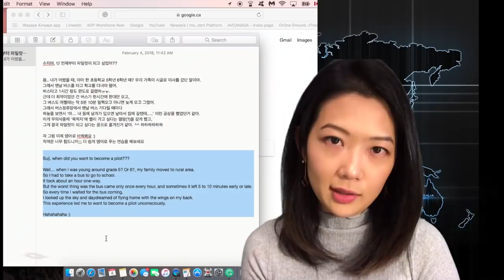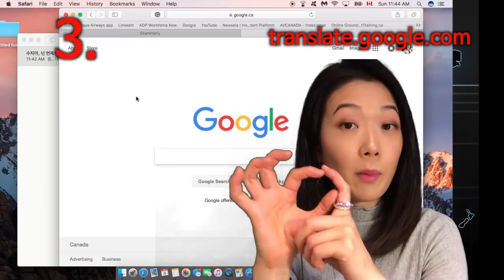영어 말하기 느는 가장 효과적인 방법!! 내성적인 사람에게 강추!!! by 하늘여행자 수지 flywithsuji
안녕하세요. 하늘여행자 수지입니다.

오랜만에 좋은 소식을 전합니다.
저는 2020년 1월에 밴쿠버를 베이스로 삼고 있는 한 화물운송 회사에 취직을 하여 현재는 Beechcraft 1900라는 비행기를 조종하고 있습니다.

2020년 저의 새해 목표 중 하나인 영어 실력 향상을 위해 "English Cafe : CNN 영어뉴스 듣기/받아쓰기/말하기 연습" 라이브 스트림을 진행하려고 합니다.

라이브 스트림을 통해 저는 하루에 한시간 반 정도 영어 공부를 할 계획이고요 저와 함께 공부를 하셔도 좋고 저를 공부Buddy 삼아서 영상을 켜놓고 소리를 줄이고 본인 공부를 하셔도 좋습니다.

어제 시험삼아 라이브 스트림을 마친 상태고요. ^^ (놓친 분들은 링크를 확인해주세요 ) 영어공부 일정과 공부방법에 대해서 알려 드리고자 합니다.

"라이브 스케쥴"
캐나다 밴쿠버 시각 : 오전 8시 또는 오후 2시
한국 시각 : 자정 또는 오전 6시

먼저 일정은 캐나다 밴쿠버 시각으로 오전 8시 또는 오후 2시 중 하나를 선택할거고요, 한국 시각으로는 자정 또는 오전 6시가 될 것입니다. 자세한 스케쥴은 아래를 참고하시고 변경사항이 있으면 네이버카페 페이스북, 유튜브에 공지하겠습니다.

공부 방법은 다음과 같습니다.

"English Cafe Study Guide"

라이브 스트림 시작 : 일상/근황 토크 (5-10분)
복습 : 어제 공부했던 내용/표현 복습 (5분)
뉴스 정하기 : 여러분이 CNN 비지니스 뉴스 클립 중 하나를 고릅니다. (무조건!!! 2분 내외로~ 길면 지쳐요ㅎㅎ)
듣고 받아쓰기 : 뉴스 클립을 무한반복 들으면서 함께 스크립트를 만듭니다.
스크립트 수정 : 영상 자막을 보여 스크립트 틀린 부분을 수정합니다.
새로운 표현 메모 : 새로운 단어/표현 등을 메모합니다.
읽기/말하기 연습 : 뉴스 앵커의 발음과 액센트를 따라 읽습니다.
녹음 챌린지 : 스크립트를 2분 안에 읽고 녹음하면 오늘의 챌린지 완료!

게시판 “CNN 영상 스크립트” 클릭
답글 클릭 후 본인의 녹음 영상 첨부하기
다른 분들의 녹음 영상에 칭찬/응원의 글 달기! :)

"도움을 주실 분을 찾습니다!"
저와 함께 이번 프로젝트를 통해서 영어 실력을 늘리실 분을 찾습니다!
라이브스트림에 주 2-3회 이상 들어오셔서 방송이 끝나고 나면 스크립트와 영어 표현을 정리해서 카페 게시판에 올려주실 분~! :)

그럼 저와 함께 열심히 영어공부 하실 분들 방 열어놓고 기다리겠습니다. :)